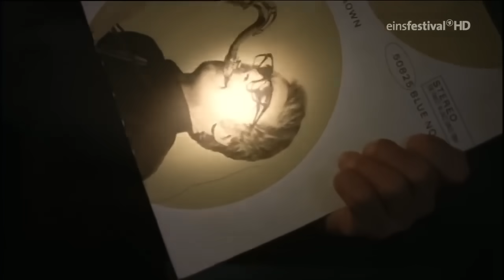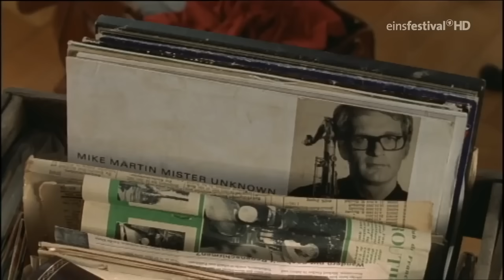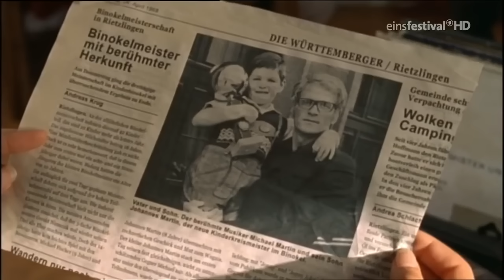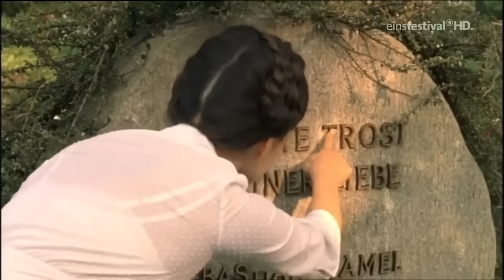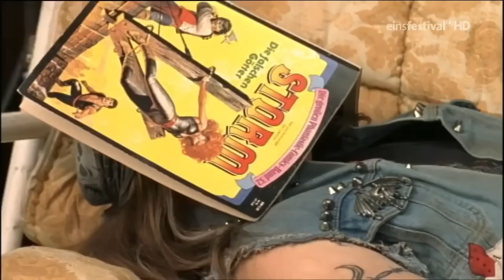Rosamunde Pilcher - Ein Geschenk des Himmels (Film auf Deutsch Full HD)